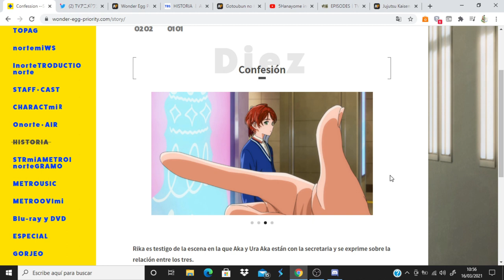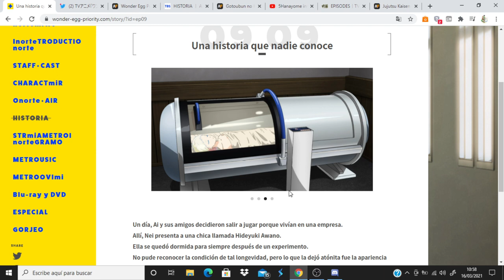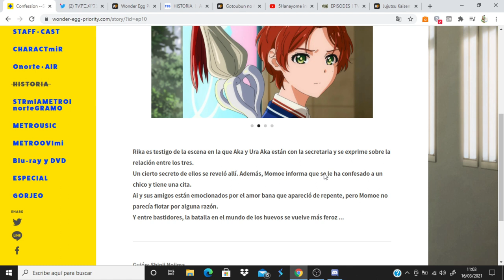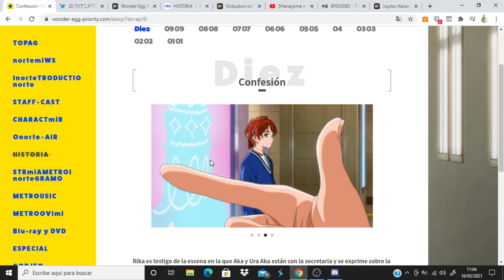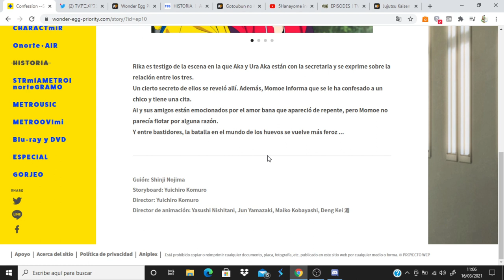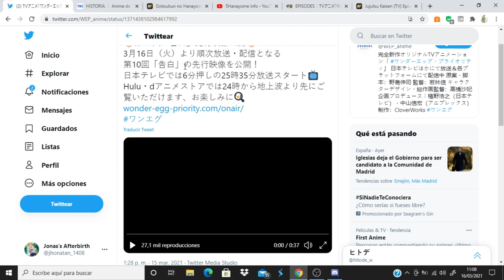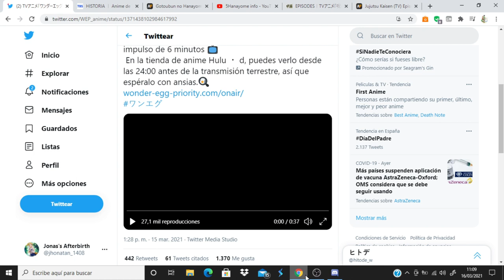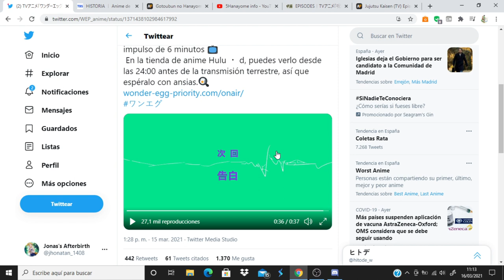Wonder Egg Priority comentando avance del capitulo 10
Anime Opening and Ending: Wonder Egg Priority